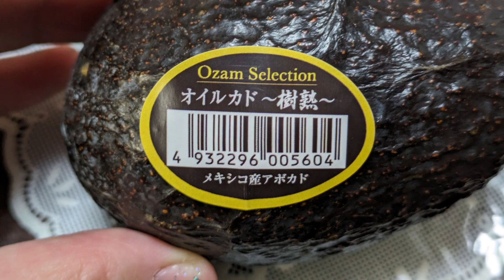0326.【Avocado】ちょっといいアボカド買ったので数年ぶりに水耕栽培してみる。23:56~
2024年3月24日、日曜日→アボカド購入
2024年3月25日→ アボカド食べた→水につけてた
2024年3月26日→ 種に爪楊枝さして水耕栽培スタート